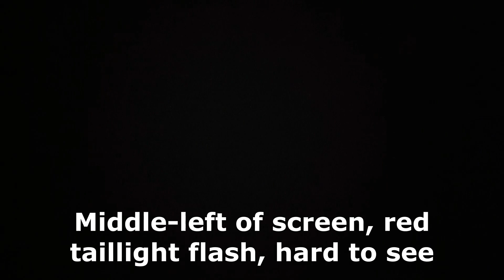CAMPING and HIDING from SNOWMOBILES in a HOT TENT in the WOODS! COYOTES and Close Calls!! Not Alone!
HIDING in the Maine WOODS from SNOWMOBILES!!! Coyotes Howling and Had a few close calls!
Thanks for taking a look as we go back into the woods, bringing the Hot Tent and some yummy beer and food! Had to duck into the woods and hide from sleds! Stayed nice and warm with the woodstove, shared a dank beer and cooked some 'different' style food! Haha you'll have to tune in, but it was DELICIOUS! Had some GREAT COYOTE VOCALIZATIONS!!! Even got some OWL love!

Check me out on Insty: @hoppycampernh
Untappd: realhoppycamper

Thanks a ton for watching, these are fun to make.
And remember kids,
GIMME 'DEM SUBBIES!